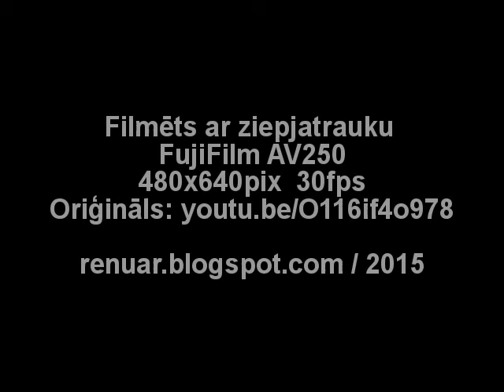Zibens un pērkons - 29.07.2015 Liepāja